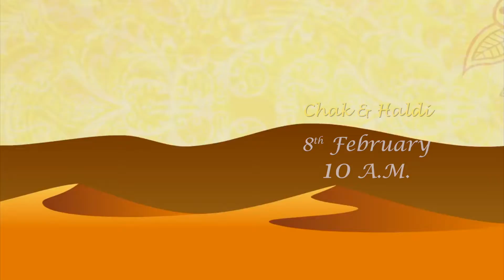Invitation || Kirti and Prateek || Paligraphy Pictures